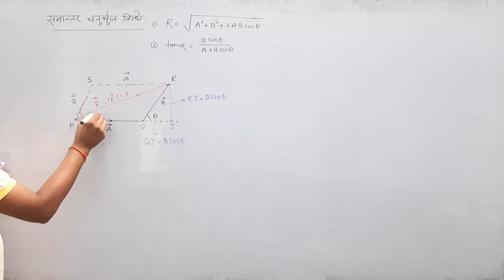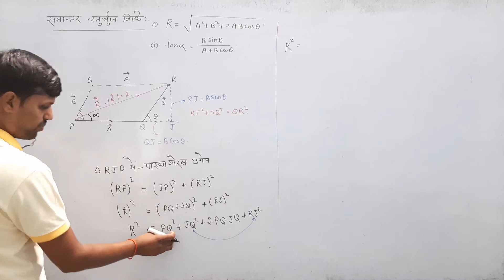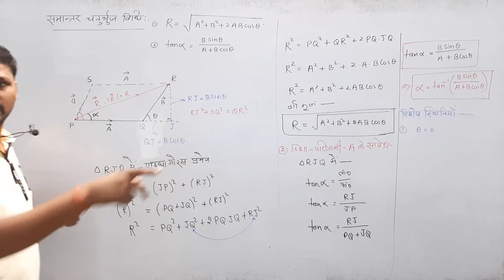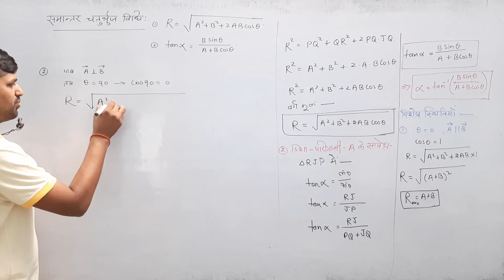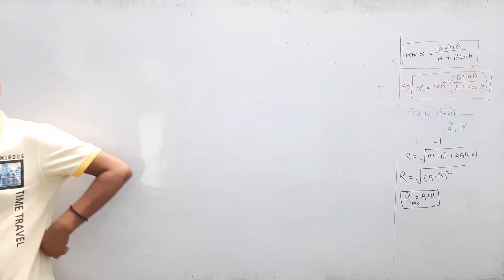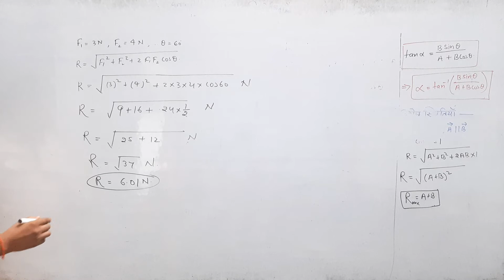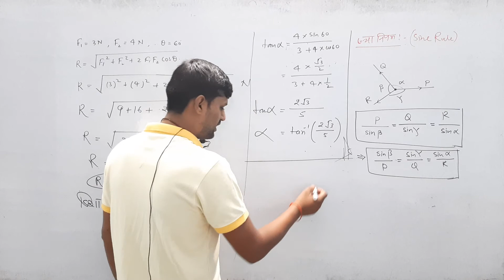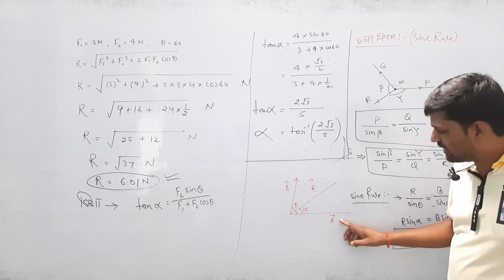सदिश जोड़ने की समांतर चतुर्भुज बिधि ।। lesson-4 ,class-11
ssc,upsi,lekhpaalbharti,